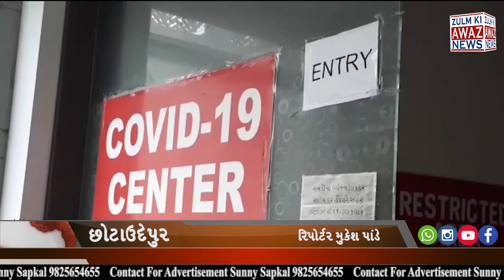છોટાઉદેપુર બોડેલી બિગ બ્રેકીંગ ઢોકલીયા કોવીડ સેન્ટરમાં લાગી આગ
છોટાઉદેપુર બોડેલી બિગ બ્રેકીંગ ઢોકલીયા કોવીડ સેન્ટરમાં લાગી આગ. બોડેલી A.P.M.C.ના ફાયર ફાયટર ઘટના સ્થળે. કોવીડ સેન્ટરના દર્દી ને છોટાઉદેપુર ખાતે સીફ્ટ કરવાની કામગીરી શરૂ. શોર્ટ શર્કિટ થી કોઈ જાનહાની નહી હોસ્પિટલના ઉપકરણોને નુકશાન.